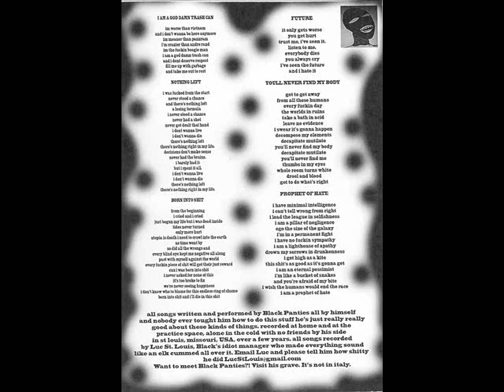Black Panties - Rispettare La Maschera (Full Tape)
Welcome In The Shit Records, Cassette (2016)

1. (I'm A God Damn) Trash Can  00:00
2. Nothing Left  02:52
3. Born Into Shit  06:16
4. Future  08:34
5. You'll Never Find My Body  12:18
6. Prophet Of Hate 13:41